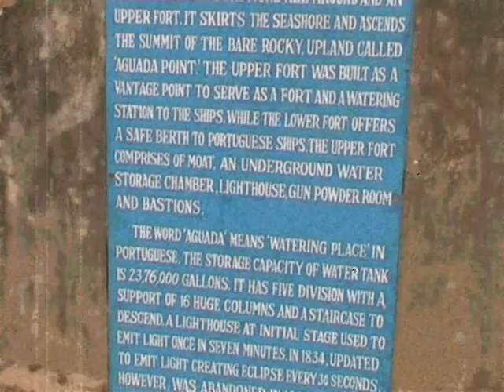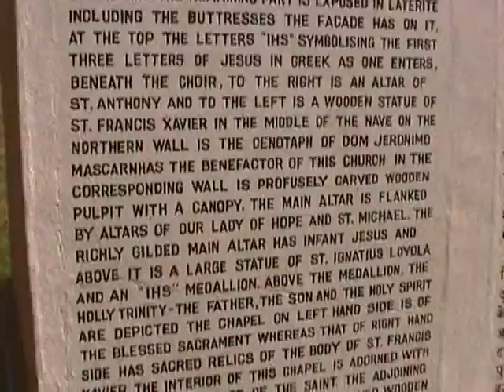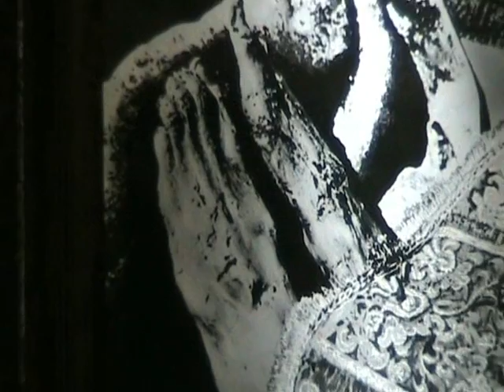Goa Part 7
Some sights in Goa from Fort Aguada to Old Goa church